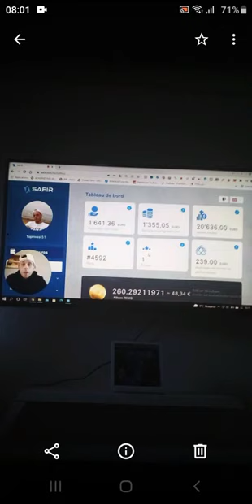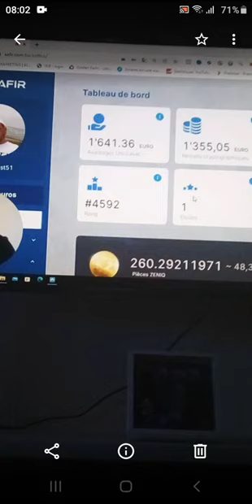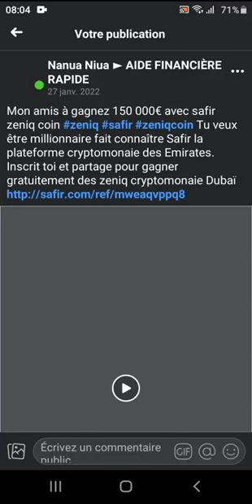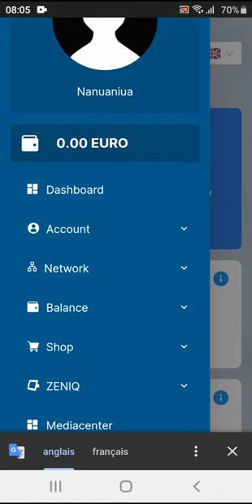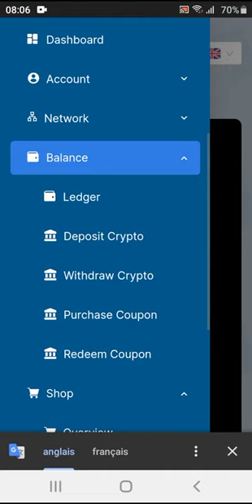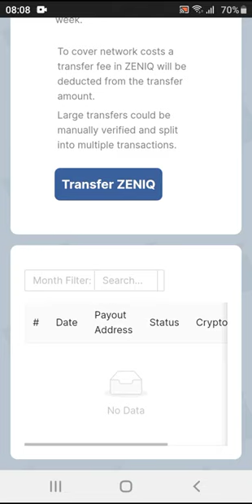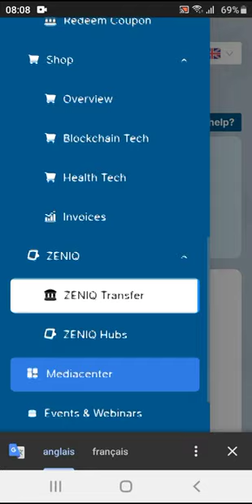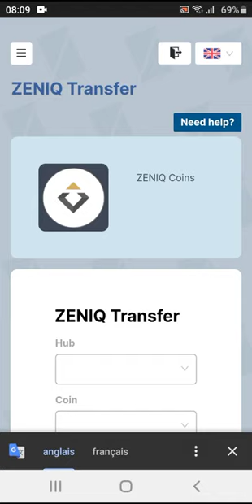Zeniq Safir : OPPORTUNITES DU FUTUR A NE PAS LOUPER EN 2022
voici une présentation de ZENIQ SAFIR  si toi aussi tu veux faire du MINTING et pouvoir miser sur l'avenir

APERÇU DES TECHNOLOGIES ZENIQ :
GROUPE FINTECH AVEC ÉCOSYSTÈME FIAT CRYPTO UNIQUE

🔽🔽 INFORMATIONS 🔽🔽